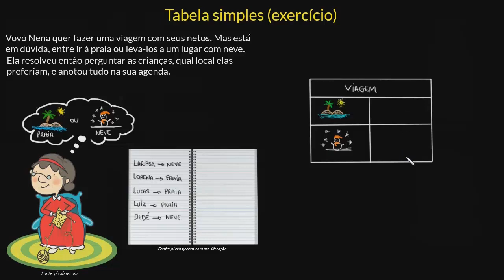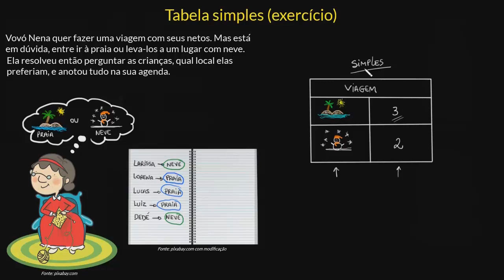Exemplo de tabela simples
Veja um exemplo de como criar uma tabela simples.